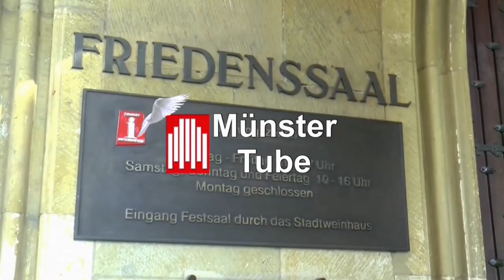Münster: Dr. Bernd Drücke (Graswurzelrevolution) zur Invasion der Türkei in Afrin/Rojava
23. Januar 2018 -  Der Soziologe, Politologe und Redakteur der Zeitschrift Graswurzelrevolution Dr. Bernd Drücke (Münster) zu den aktuellen Entwicklungen in der Türkei und zum völkerrechtswidrigen Einmarsch der türkischen Armee mit ihren verbündeten FSA-Dschihadisten in Afrin/Nordsyrien (Rojava).

Seit nun einer Woche beschießt Erdogans Militär den kurdischen Kanton, am Wochenende begann die völkerrechtswidrige Invasion, unter anderem mit deutschen Leopard-2-Panzern. Die Region Afrin blieb bisher vom Krieg unbehelligt.

"Die ganze Repressionsatmosphäre in der Türkei ist momentan eigentlich unerträglich. Für Menschenrechtler ist das eigentlich ein Land, dass man nur noch meiden kann."

(23.1.18) Dr. Bernd Drücke zur Situation in der Türkei

Dr. Bernd Drücke ist Soziologe und Politologe und Redakteur der Zeitschrift Graswurzelrevolution. Er setzt sich aktiv für die Freilassung von Deniz Yücel und anderer inhaftierter Journalisten und Journalistinnen in der Türkei ein und kennt sich aus mit der aktuellen Situation der Pressearbeit in der Türkei. Radio Q hat mit ihm über genau diese Themen gesprochen.

In der aktuelle Ausgabe der Zeitsschrift Graswurzelrevolution ist auch ein ausführlicher Beitrag zur aktuellen Situation in Afrin erschienen.